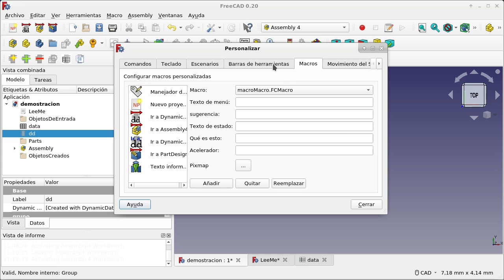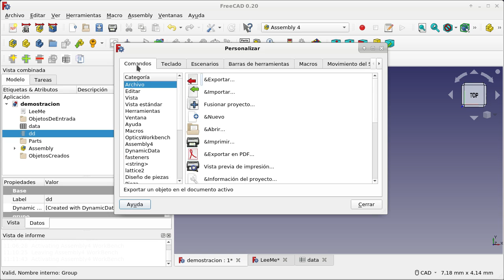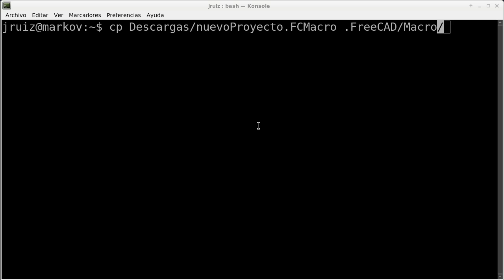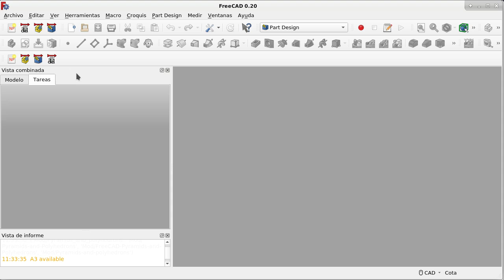FreeCAD: Creación de proyectos a partir de plantilla. (6)